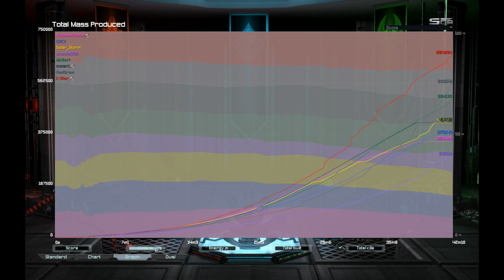Supreme Commander Forged Alliance - Ep. 011 - Finally Winning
Playing Supreme Commander Forged Alliance ranked using FAForever on Gap of Rohan.